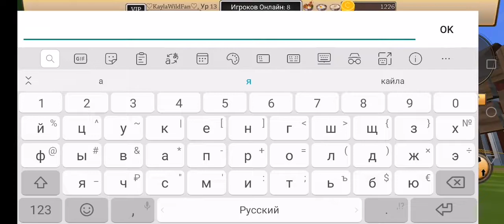Жду вас и да ОБНОВА ВЫШЛА!!!(чит.опис.)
СКАЧИВАЙТЕ ОБНОВУ А ТО НЕ СМОЖИТЕ КО МНЕ ПРИДТИ